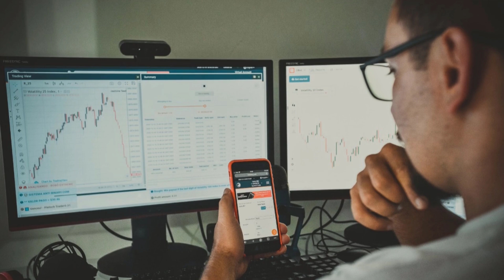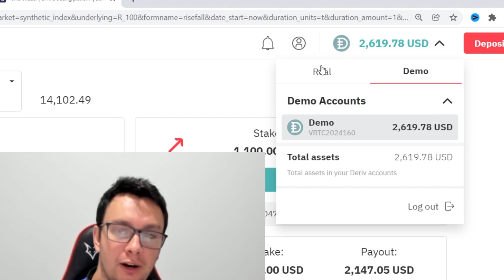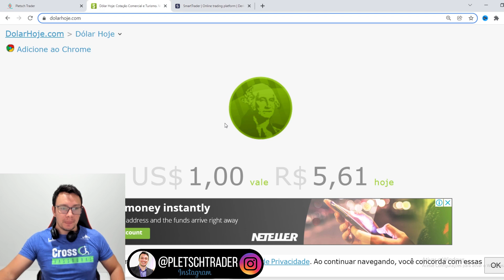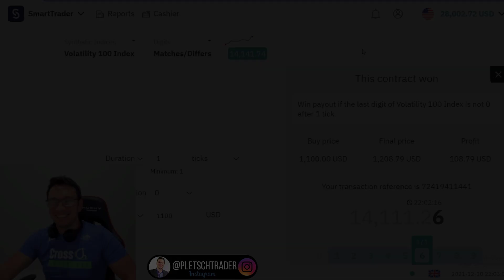🤑 R$605/DIA DE LUCRO NA SUPER MANUAL GRÁTIS DIFFERS DERIV!